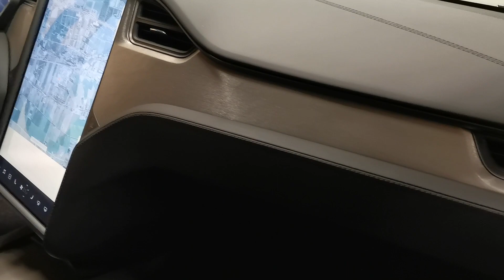Carwrapping Tesla Model S in Dark Satin Grey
Carwrapping Tesla Model S in Dark Satin Grey. Deze car wrap geeft de Tesla wel een hele mooie nieuwe look.
Toen we toch bezig waren hebben we ook het interieur voorzien van een auto wrap. Daar hebben we de Brushed Titanium van 3M voor gebruikt.
The Wrapfactory:
Wij wrappen auto's. Ook die van jou. Dit doen we precies, zorgvuldig en tegen een net tarief.
Je kunt via onze website een prijsindicatie opvragen en recente projecten bekijken

De muziek die wij in onze video's gebruiken komt trouwens van de volgende website vandaan.

Meer informatie over ons werk, wil je een keer langskomen of wil je een prijsopgave?
Kom gerust langs, of bel: 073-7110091